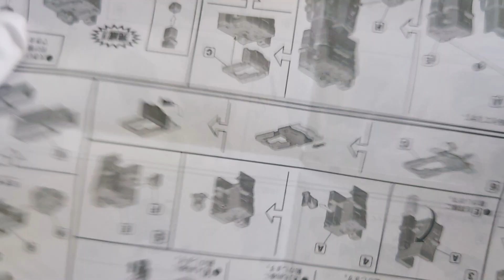รีวิว ทำสี ของเล่น แคนดี้ทอย Super Minipla Live Boxer Super Live Robo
ติดตามข่าวสารแคนดี้ทอย กาชาปอง, ติชมให้คำแนะนำ และติดต่อสั่งซื้อสินค้าได้ที่ช่องทางด้านล่างครับ